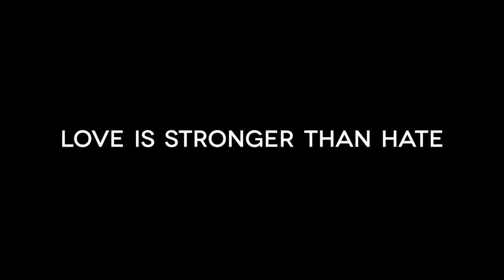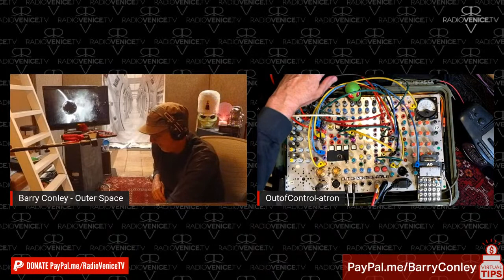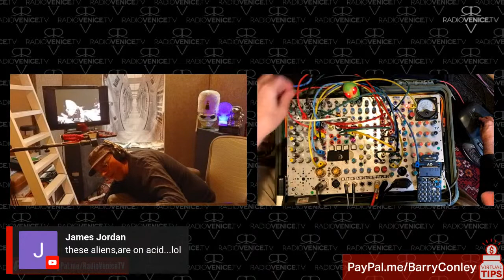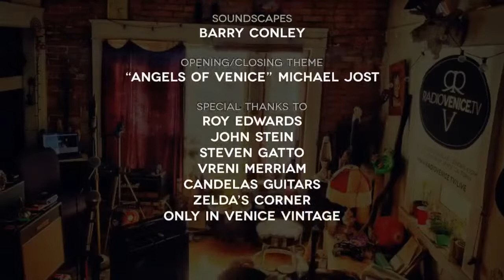Radio Venice ft. Marc Christian, Darden, and Water Tower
Radio Venice | S17.E09 | Sunday, July 11, 2021
Weekly Live Music Webcast featuring Marc Christian, Darden, and Water Tower, with your hosts Michael Jost, Rae Stanton, Barry Conley, and Tonan Ruiz

Live streaming Sundays at 4:20pm PST from Breakwater Studios in Venice, California.

MARC CHRISTIAN is a Filipino American cellist, drummer, pianist, and composer residing in Southern CA.
Four siblings, singer/songwriters, musicians, artists with a passion to travel the world sharing their music. DARDEN’s unique sound combines modernized Americana elements, rich harmonies and a soft blend.
WATER TOWER loves long jams on the beach and drinking water  during moonlight sessions.  They believe in keeping the source of their water clean.